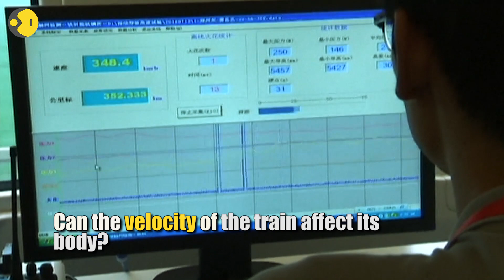China carries out high-speed train test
The China Academy of Railway Science carries out a high-speed train test. When two trains passed each other at a speed of 420 kmph, the relative speed would be 840 kmph, which is equivalent to the speed of an aeroplane.